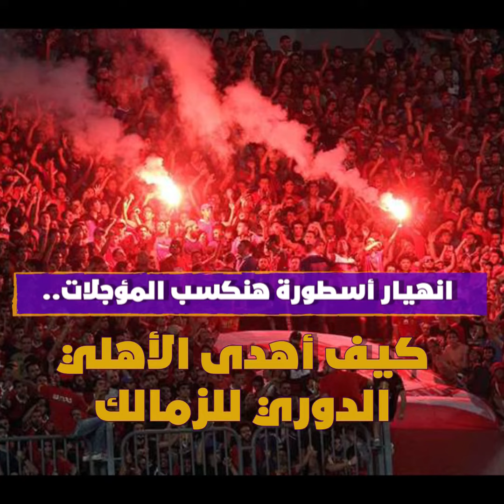انهيار أسطورة "هنكسب المؤجلات"..كيف أهدى الأهلي الدوري للزمالك